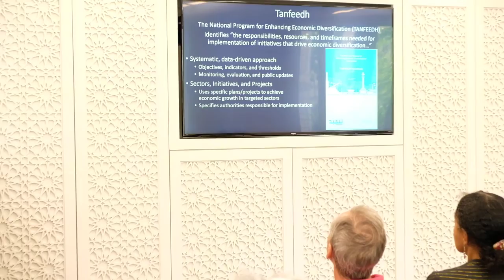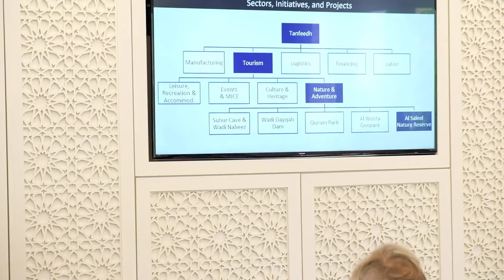SQCC Public Lecture - Dr. Elizabeth Perry - Part I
On 2 October, Dr. Elizabeth Perry, Ph.D., Clemson University, delivered a lecture at SQCC highlighting key findings from her research on ecotourism in Oman.  As the recipient of the 2018 SQCC Research Fellowship, Dr. Perry focused on encouraging ecotourism development at Al-Saleel Nature Park in the Al Sharqiyah region of the Sultanate. With its natural splendor, Oman has great potential to capitalize on local, regional, and international ecotourism markets by directing tourists to sites such as Al-Saleel Nature Park. Dr. Perry’s presentation addressed ways to promote park ecotourism as relevant to multiple audiences — government, private industry, local residents, and tourists alike. Key research findings emphasize the importance of increasing awareness about ecotourism and the need for increased institutional capacity to support ecotourism in Al-Saleel Nature Park. After Dr. Perry’s lecture, she participated in a Q&A session with the audience.